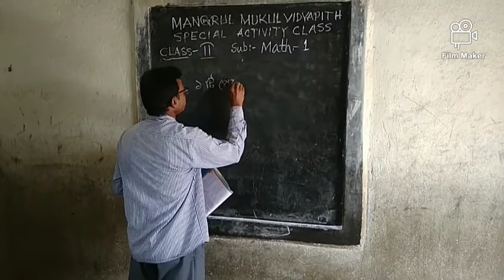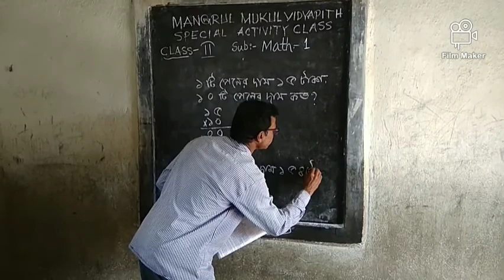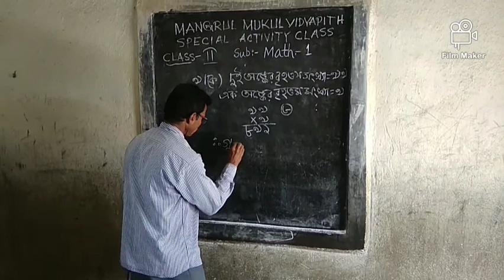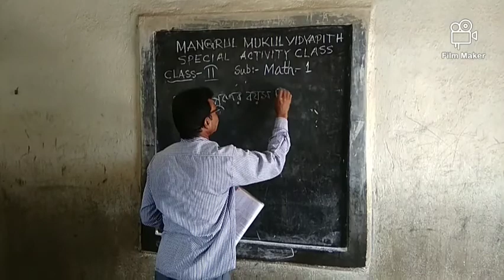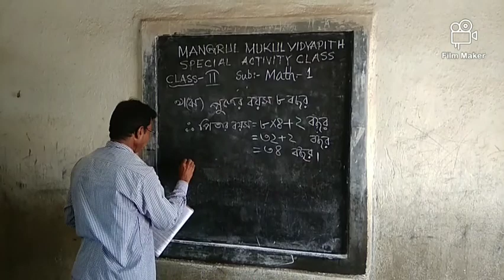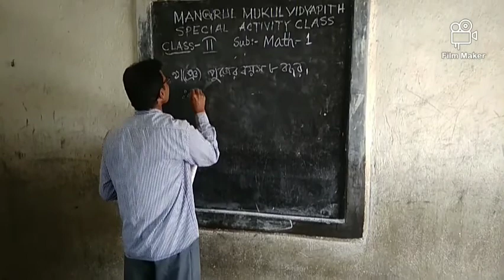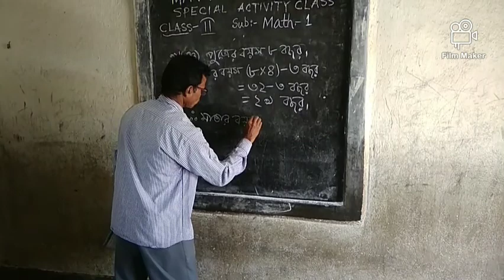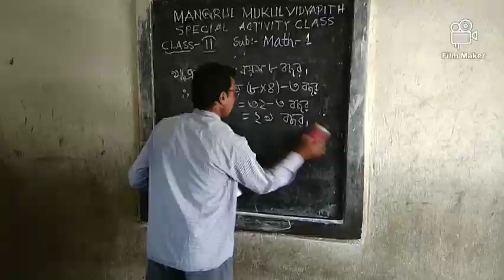Special Activity Class // Online Class // Class - II (Math.-1) 2